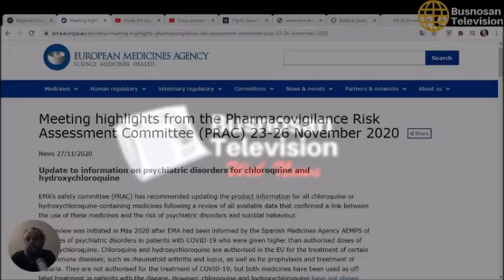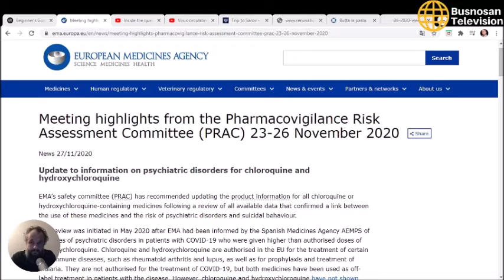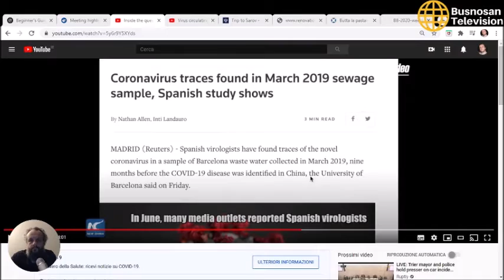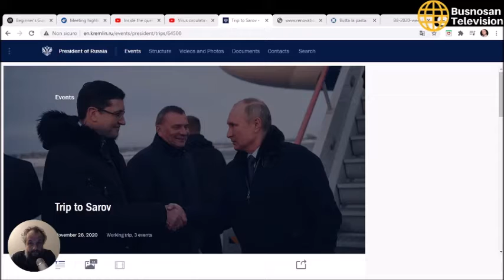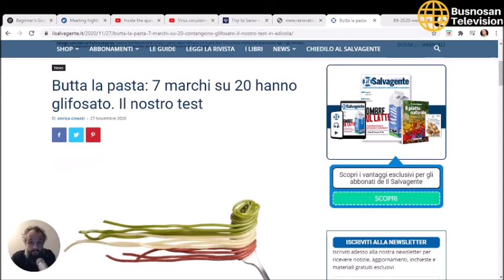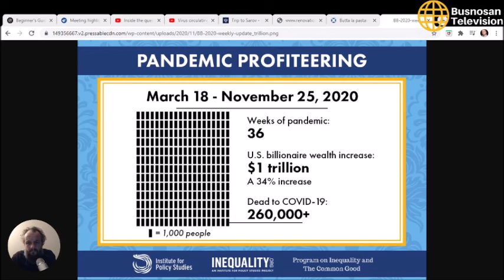Web Press #9 - Menu ricco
Parliamo di farmaci, Cina, Putin, pasta e tanti soldi.

Link del video (in ordine di apparizione).